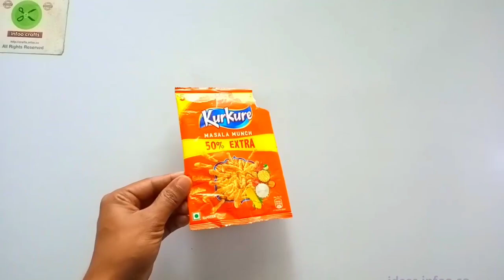Empty Kurkure Packet Reuse Idea | Best Out Of Waste Chips Packet | Amazing Craft From Chips Packet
In This Video We Show You How To Make A Craft From Chips Packet